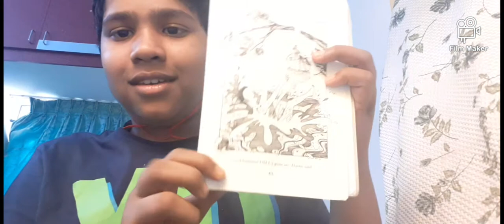THREE NEW IN A BOAT CHAPTER 10